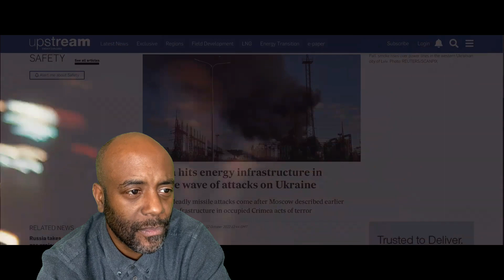Victoria Niro - Замало | REACTION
Victoria Niro - Замало

Ця пісня про життя на паузі. Про очікування найбільш бажаної новини: “Ми перемогли”. Вона про нашу реальність. Ми ніби всі разом, але кожен у собі один. За кожною посмішкою ховається біль, переживання. Як би ми не намагались не показувати це  оточуючим, себе не обдуриш. Сьогодні ми відчуваємо, що нам багато чого замало. Замало гарних новин, можливо, ми замало допомогали, замало приділяли уваги близьким, замало молилися. Залишаючись наодинці з собою ці думки беруть нас у полон.
«Там де болить, ми там були, на цій землі прямуєм до великих змін». Щоб дійти до дійсно великих змін, треба пройти важкі часи та нестерпні випробування. Але ми на правильному шляху. Ми обов’язково здолаемо всі перешкоди.

Пісня «Замало» в пам'ять про мого близького друга Віктора Даглі позивний "СМУРФ" . Ти був дуже світлою людиною. Та залишишся таким у наших серцях назавжди.

Мені так приємно бачити, що ви зберігаєте пісню собі у плей-листи та поширюєте відео. Дякую вам за таку підтримку 🙏🏼💕

Творчий продюсер: Євген Тріплов
Бізнес продюсер: Олексiй Голубєв
Режисер: Владислава Константіновська
Лінійний продюсер: Надiя Ткаченко
Продакшн-менеджер: Артем Площик
Адмiнiстратор: Катерина Щипакіна

Оператор: Микита Душкевич
Фокуспулер: Генадій Душкевич
Механік камери: Юрій Коновальський
Освітлювачі: Андрій Крів, Олександр Бакуш, Макс Моррісон

Стиль: Мирослава Коваленко, Iрина Корсак
MUAH: Алiна Артющенко

Монтаж: Микита Берег
Кольорокорекцiя: Анрi Адлер
VFX: Iгор Козловський, Софія Павликівська

Фотограф бекстейдж: Олексiй Гоц

автори:
Слова:  Євген Тріплов
Музика: Вікторія Ніро
Аранжування: Сергій Ранов
Саунд-продюсер: Сергій Ранов

Приєднуйтесь до мене

Наразі не на часі, ми на паузі і досі

Цей не зрозуміти задум,
Пальці схрещені позаду,
Хоч би це не було правда,
Я б тоді повірила,
Що є логічний розвиток подій

Події ніби рандом,
Не стерти меморандум
Хочеться піти і кинуть все
В котре собі кажу: зажди!
В далі блищить бурштин,
Ми всі разом, але кожен у собі один

Я вже стала свідком як світ став так швидко
Надто бридким чи надто жорстоким
Довели пороки за усі ці роки
Але він не став, завжди він був таким

Під небосхилом шахіди - бензопили,
Ясла пусті і ревуть воли,
Там де болить ми там були,
На цій землі прямуєм до великих змін

Music
SONG
Замало
ARTIST
Victoria Niro
ALBUM
Замало
LICENSES

Music